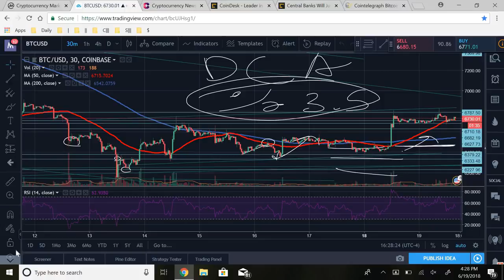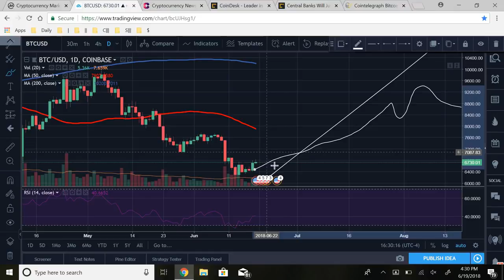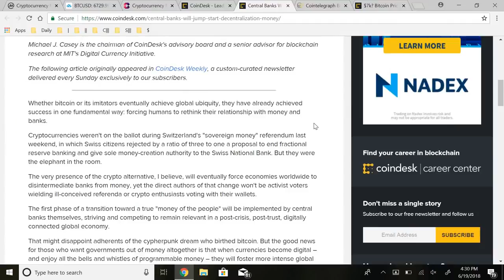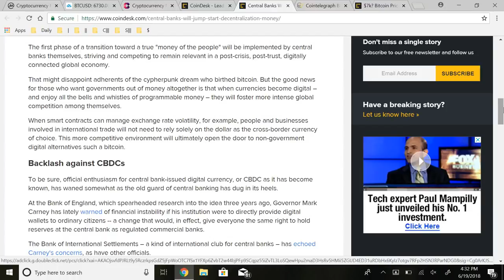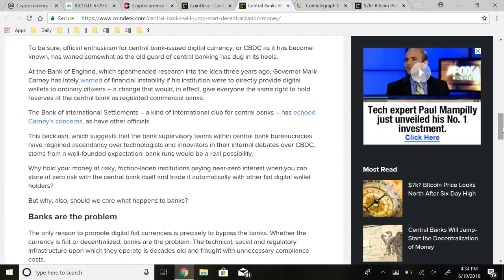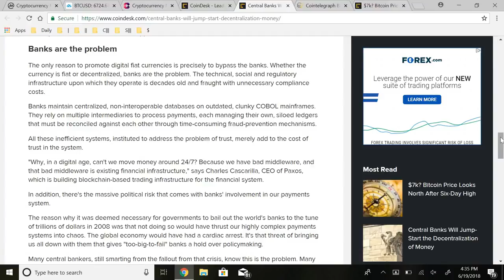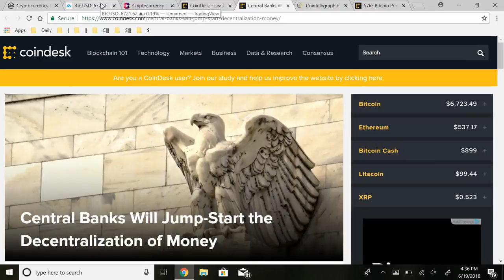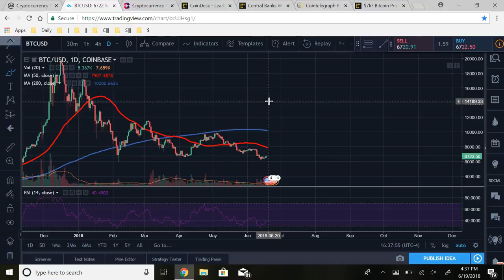Banks Plan To Bring Cryptocurrency Mainstream - How? 6/20/2018 (GM MW)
This video, Banks To Bring Cryptocurrency Mainstream... But How? Daily Crypto Update 6/19/2018, was made by Today's Platinum was provided to A Billion Views via creative commons.

Today's Platinum's comments below
1 On 1 Coaching Call For Investor's, Trader's, & Entrepreneurs | 30 Minute 60 Minute Cryptocurrency Education Course & Premium Trading Group FREE Community: Join Our Platinum Trader's Facebook/Telegram Group! Instagram Twitter Community Facebook Group Steemit -- In this video we cover how banks are going to bring cryptocurrency and bitcoin mainstream while simultaneously destroying their institutional power. Welcome to Today's Platinum! Along with that we also offer premium training programs, consulting services, & social media marketing services. If you're looking to start your own business, become an entrepreneur, Subscribe today to learn tips and tricks on how to build wealth as well as how you can start your own online business.